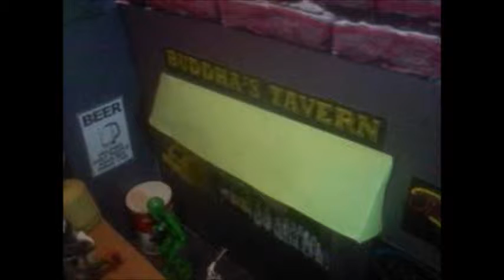buddha's tavern episode eight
life in a cardboard bar